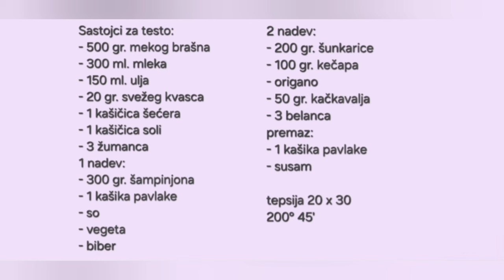🌺 Pizza pita po svekrvinom receptu 🌸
Sastojci za testo:
- 500 gr. mekog brašna
- 300 ml. mleka
- 150 ml. ulja
- 20 gr. svežeg kvasca
- 1 kašičica šećera
- 1 kašičica soli
- 3 žumanca
1 nadev:
- 300 gr. šampinjona
- 1 kašika pavlake
- so
- vegeta
- biber
2 nadev:
- 200 gr. šunkarice
- 100 gr. kečap
- origano
- 50 gr. kačkavalja
- 3 belanca
premaz:
- 1 kašika pavlake
- susam
Pleh 20 x 30
200° 45'

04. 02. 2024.